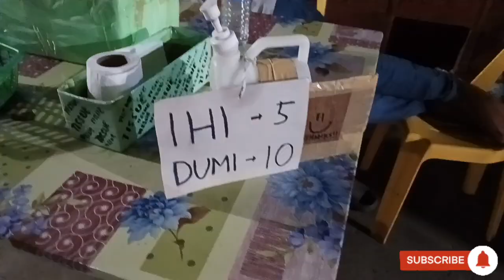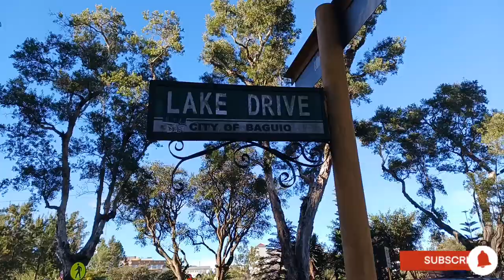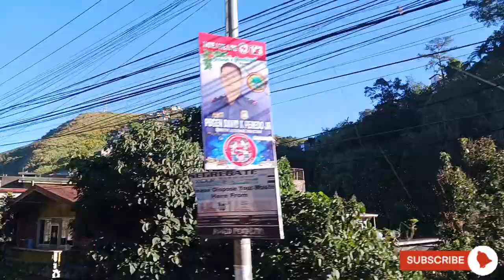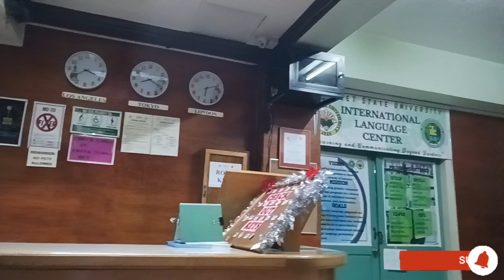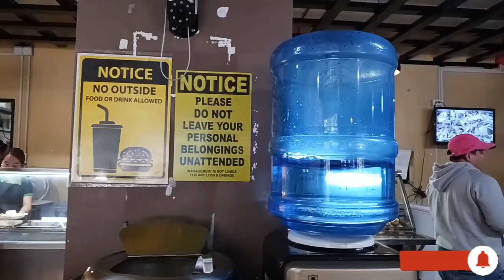Walking in Baguio City to Benguet Jeepney Station going to Gladiola Hostel Benguet State University